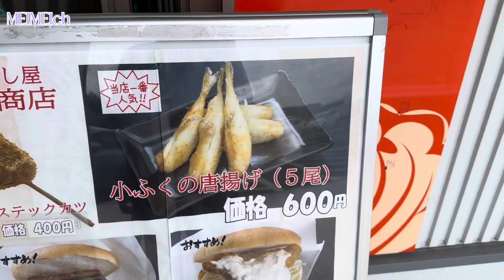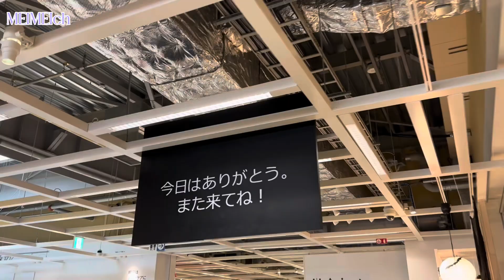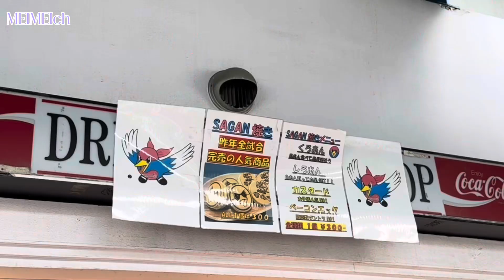【サッカー観戦VLOG17】vsサガン鳥栖戦🔥めいめいの運、鳥栖で発揮🥳鳥栖サポさんリスペクト😌✨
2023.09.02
J1リーグ第26節 vsサガン鳥栖戦🔥

スタジアムへ行く道のりで
ようこそー！！って手を振ってくれる鳥栖サポさん
選手入場は立って迎える鳥栖サポさん
素敵でした🌈✨

食べ物多めのVLOGですっ🐷